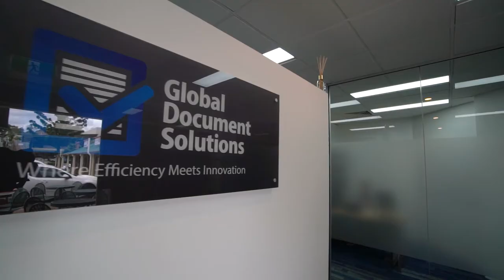TASKalfa 3554ci Sustainability